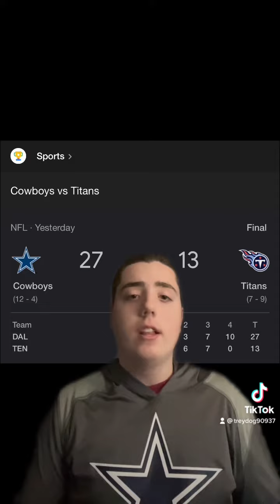Cowboys beat the Titans 27-13! How bout dem BOYZ!